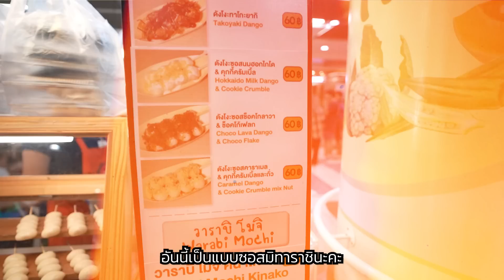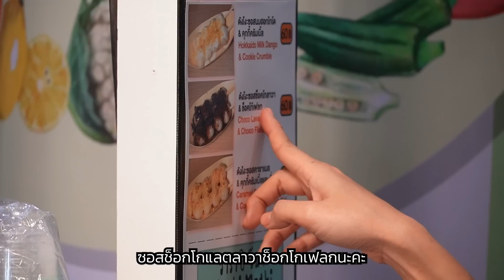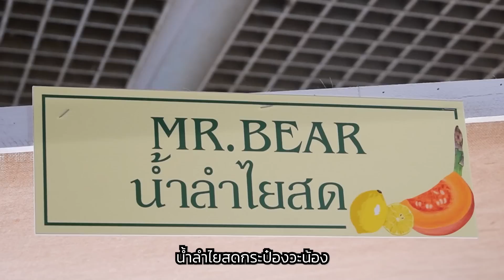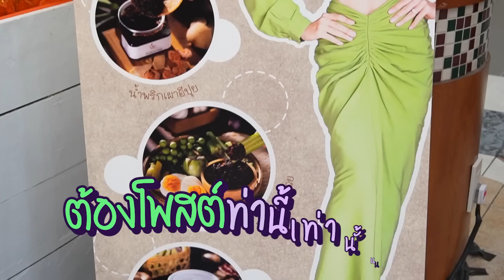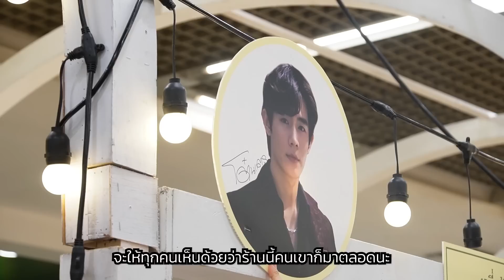ทีมงานหลอกปุยมาลุยแดรก เพราะสามีตัวแสบแอบหนีเที่ยวจนเป็นเรื่อง!?! | ปุยไงจะใครหล่า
👉🏻Shopee ร้านน้ำพริกปุยแสบปาก